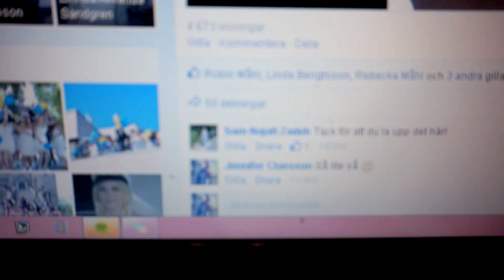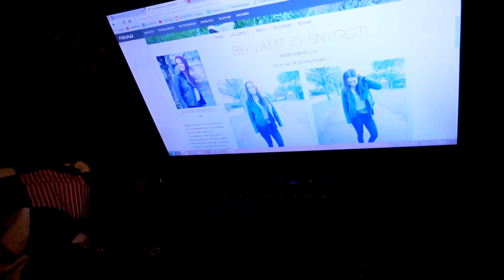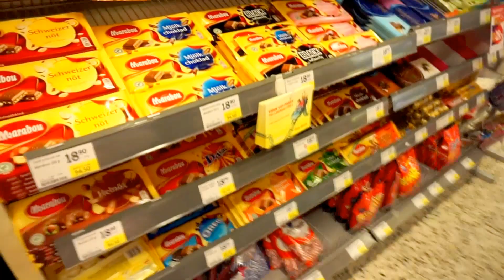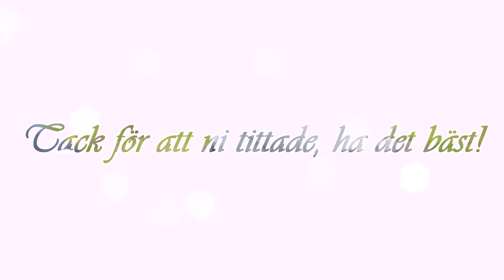HELGVLOGG DEL2! 30-31/5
Kameran jag filmar med är Sony A5000